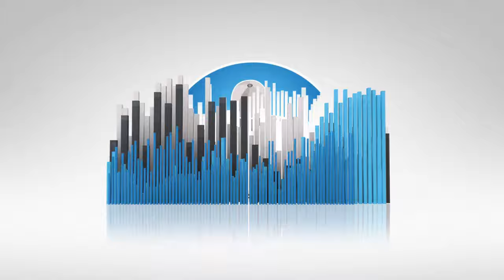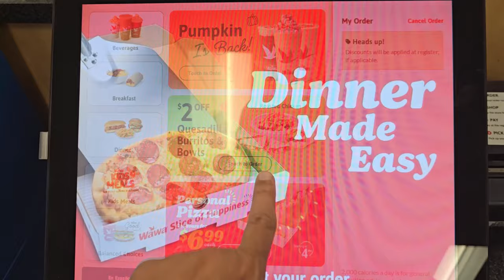Wawa® Personal Pizza Review! 🍕😕| Calling Out JL Jupiter! | theendorsement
Today I review the NEW Personal Pizza from Wawa®! ( $6.99)

I have reviewed their regular sized pizzas over the past couple years and I have not exactly loved them. So when I saw that Wawa® was now selling a personal sizes pizza, I just had to give it a try. I ordered the half cheese, half pepperoni version and was excited to see if it has gotten any better.

I also mention fellow foodie and Youtuber JL Jupiter, who reviewed their original sized pizza as well and LIKED it WAY more than me. So has JL tried the personal size? Maybe one day he and I can get together and review their pizza for the FINAL review and breakdown and see if his opinion has changed.

But in the mean time, Is this pizza any better than the other 2 I have eaten? And do I ENDORSE it?  Please watch and find out.

0:00 - INTRO - Wawa® Personal Pizza Review!